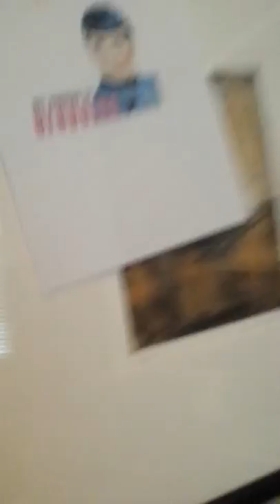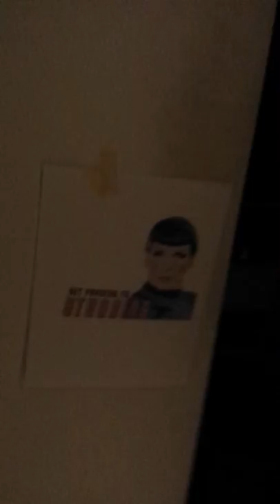"Set phasers to stunning" Prank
Me and my friend decided to play a prank on my dad. This was the result.